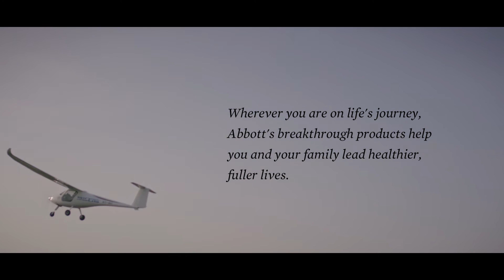ABBOTT - Life To The Fullest - 'EPILEPSY'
Documentary for BBC